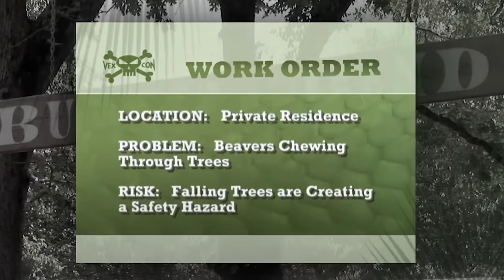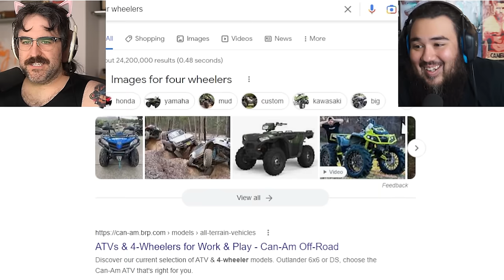Exterminator Saves People From Rabid Beaver And Ruins His Marriage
Billy the Exterminator is America's greatest hero. But he is a terrible husband.